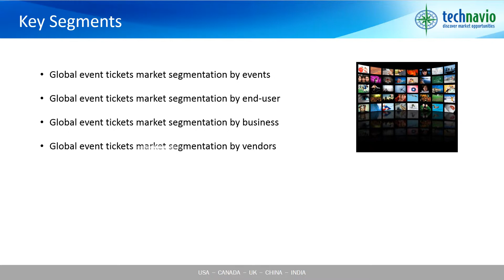Global Event Tickets Market - Market Analysis 2015-2019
Event tickets can be bought online using devices like smartphones, tablets, laptops, and PCs. Some of these tickets are sold through registered ticket counters, whereas others are available in online stores and retail stores. The global market for event tickets is expected to grow at a modest rate of over 2% during the forecast period owing to the rise in number of sporting events and live performances.